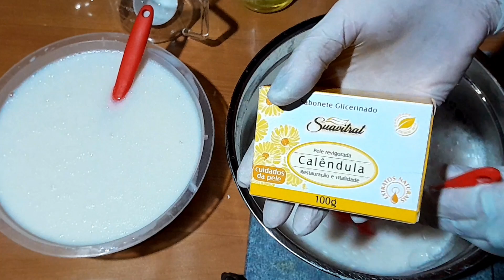SABONETE LÍQUIDO LEITE DE CABRA 🐐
HOJE TRAGO ESSE VÍDEO AULA DESSE MAGNÍFICO SABONETE  LÍQUIDO  LEITE DE CABRA .
MELHOR DE TUDO É  MUITO HIDRATANTE .

USEI E AMEI O RESULTADO REALMENTE VALE A PENA.
PELE MACIA E SUPER HIDRATADA...

ENDEREÇO
MARIA MENDONÇA
CAIXA POSTAL 38
CEP 27965025
SÃO JOSÉ DO BARRETO
MACAÉ

MATERIAL

1  SABONETE  LEITE DE CABRA 100 GRS

1 LITRO  DE ÁGUA FERVENDO

800 ML DE ÁGUA FILTRADA OU MINERAL

100 ML  DE SABONETE LÍQUIDO OU LAURIL

100 ML DE AMIDA 90

CORANTE OPCIONAL

🔺️Transformar Soda escama em líquida 50%
🔺️96 à 99%= dissolve 1kg soda em 1litro e 960 ml de água
🔺️60%= dissolve 1kg da soda em  1 litro e 200mls de água
🔺️70%= dissolve 1kg da soda em  1 litro e 400mls de agua

🔺️No copo medidor, a soda escama é a mesma medida do arroz ou açúcar
🔴 Sol↔️99%
🔴 Escorpião↔️98%
🔴 Indaia↔️60%
🔴 Bel↔️ 98%
🔴Yara↔️70%
🔴 Bradoc↔️98%
🔴 Lipon↔️70%
🔴Elétrica↔️96%
🔴Sansão↔️60%
🔴 Gioca↔️99%
🔴Politriz↔️99%
🔴Rodo↔️99%
🔴Caveira↔️70%
🔴Amália↔️99%

⭕Tabela para uso de soda para 1 litro de óleo
Escama
60% = 290g
70 ou 75% = 250g
96 à 99% = 140g
50% (líquida)